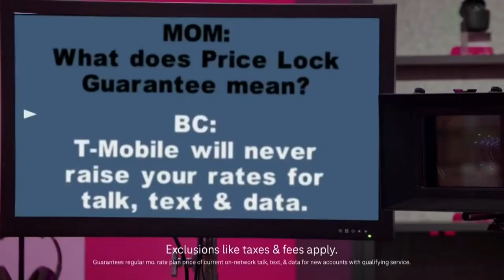T-Mobile Bradley Cooper and his Mother